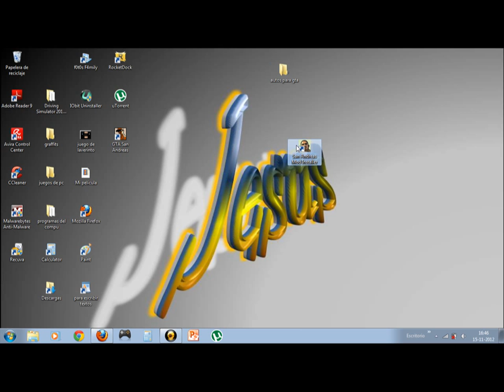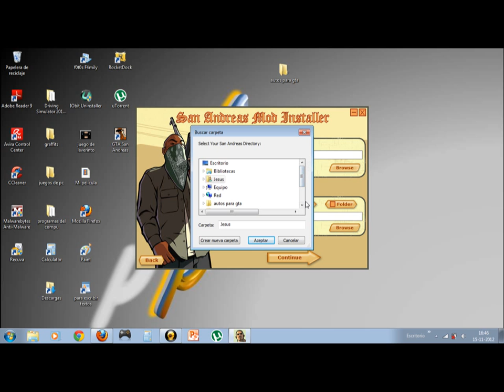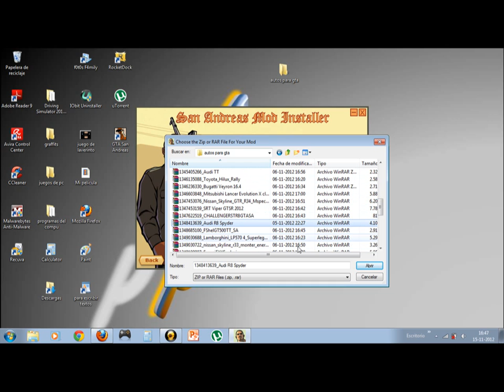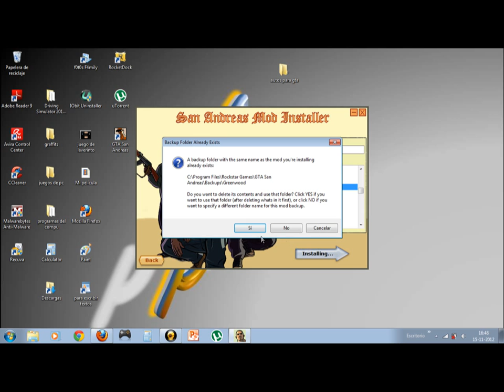Como subir autos al gta sa andreas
Primero que todo disculpen por mi voz esque etoy enfermo y gangoso
y aqui estan los autos para el gta hai distintos modelos y marcas.
gracias y un me gusta porfabor